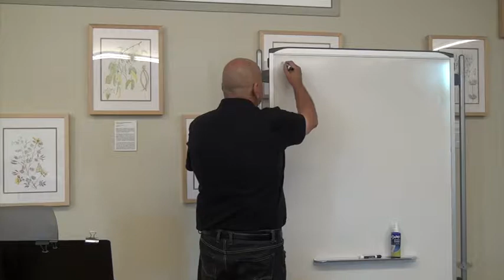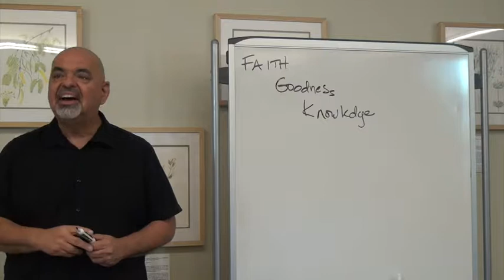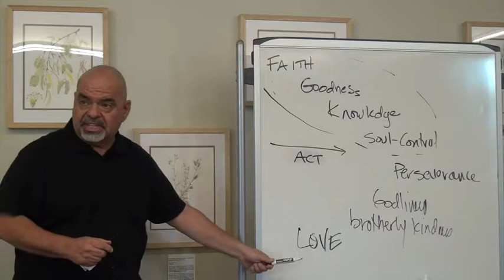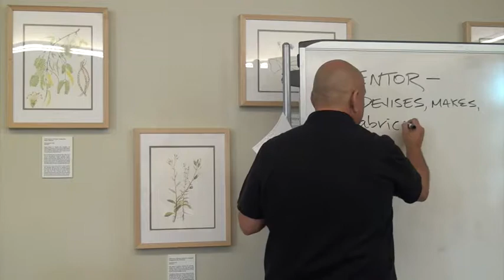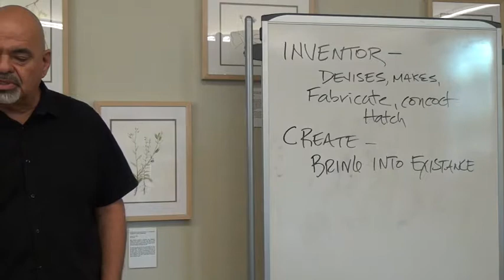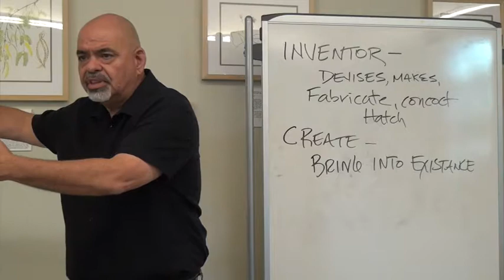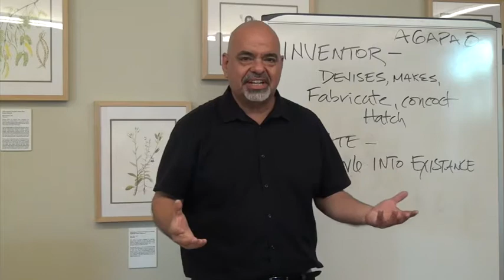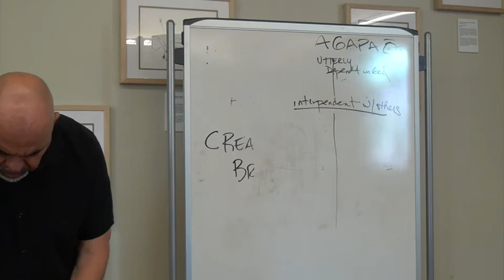Community of the Wild Goose - Brotherly Kindness & Love - 11/05/17 - Henry Rojas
We continued our journey exploring Body/Soul/Spirit - this week focused on Brotherly Kindness and Love.

Brotherly Kindness blows Ego/Pride apart and focuses on the interdependence on others - we truly need each other.

Love being that awkward ACTION we take to bring into existence.  Discussed micro affirmations and recognized your mere presence is of great worth.

Join us and see what Brotherly Kindness and Love is all about.